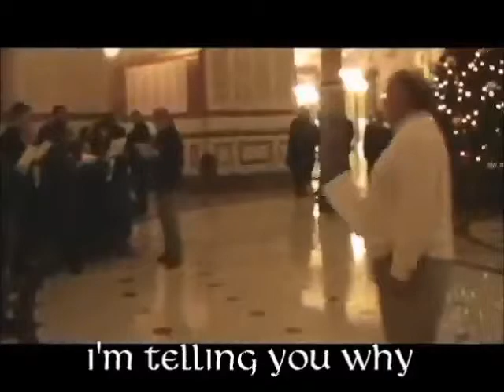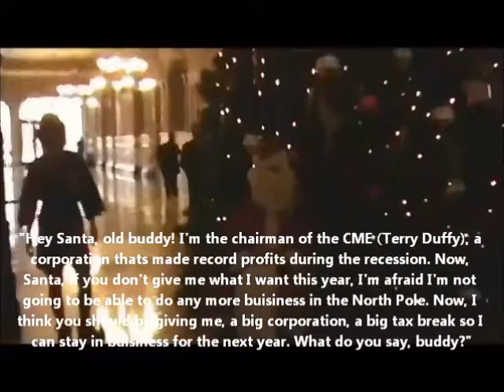Occupy Springfield, IL | Mic Check & Political Theatre Regarding SB0397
SB0397 stood to give away millions to the CME and other large
corporations in Illinois. We've stood against it in the past,
and now this, on the day of voting. We start with a little
Christmas Political Theatre, and after that we found out the
Senate passed the bill, so we let them know how we felt about
that. In the end the House killed the bill with an 8 to 99
vote. A win for the 99 and the 99%!!